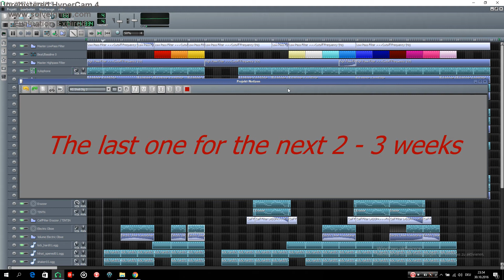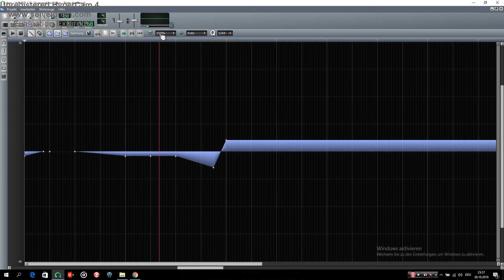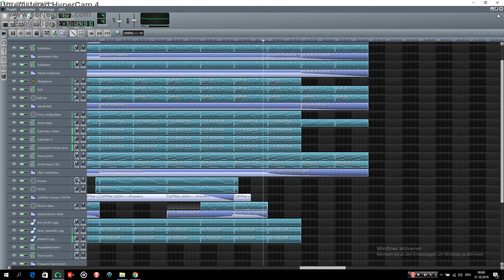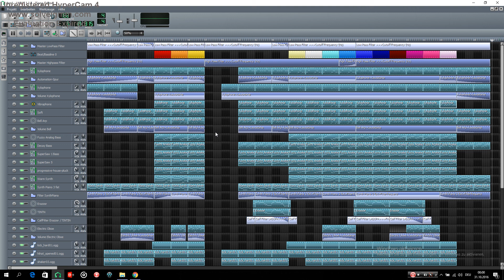LMMS SONG - Whatever It Takes